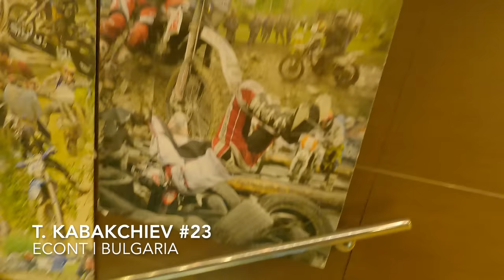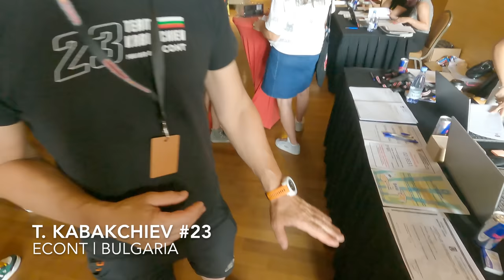Red Bull Romaniacs 2023 | Media Prologue Ride and Registration - 4K VLOG / POV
Follow Team Bulgaria powered by ECONT as we tackle through the 2023 Red Bull Romaniacs. Enjoy!

hardenduro, 2stroke, kabakchiev, Econt